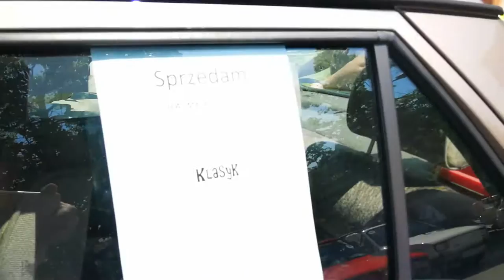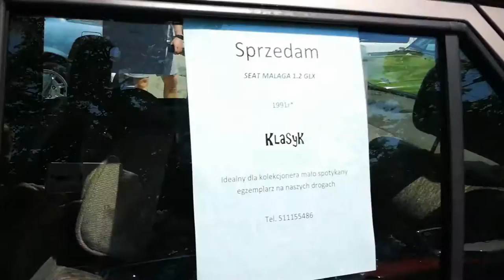Dni Gorlic_20180505.mp4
Dni Gorlic 2018 Agnieszka Chylińka i Sławomir to gwiazdy Dni Gorlic 2018, które wybraliście podczas głosowania internetowego. Dla miłośników muzyki folkowej przygotowaliśmy dwudniowy Festiwal „4 Strony Karpat”, którego gwiazdami będą zespoły Haydamaky i Sokół Orkestar. Ale to nie koniec niespodzianek! Wesołe miasteczko, folk-kiermasz, gorlickie klasyki, zawody blackmintonowe – to tylko część atrakcji, które w tym roku przygotowaliśmy dla Was. Zachęcamy do zapoznania się ze szczegółowym programem Dni Gorlic 2018.